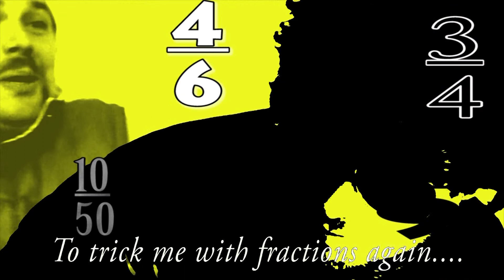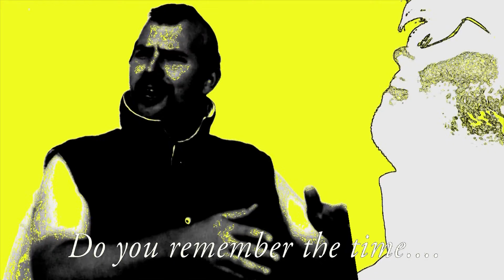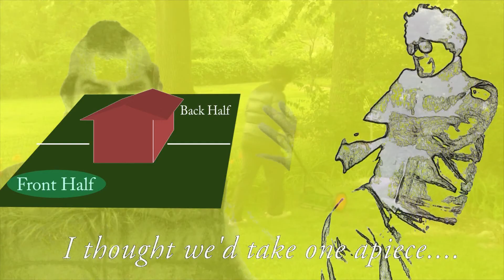Song About Fractions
Fraction Song from MAKEYOURMATHPOP.NET. Learn about fractions in an enjoyable way.

Here is a related fraction song!